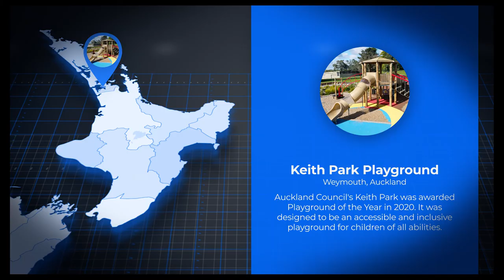Keith Park, Manurewa - 2020 Recreation Aotearoa Playground of the Year!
In June 2020 we were very excited to hear that the accessible playground at Keith Park in Manurewa was named Recreation Aotearoa’s 2020 Playground of the Year!
We worked on the Keith Park Playground project with Auckland Council to design the centre-piece - a customised wheelchair accessible tower.  We are proud to see a playground that has been designed with so much input from the disabled community being so popular with its intended users – everyone!